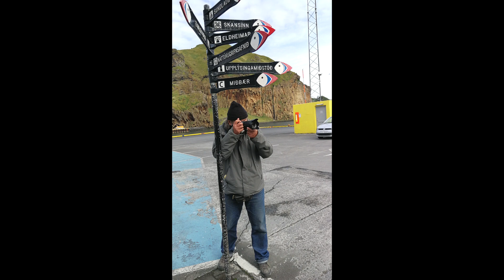Izlandi útmutató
Izlandon megtaláltuk az egyetlen Homelesst. Rögtön megmutatta nekünk, hogy itt mit lehet csinálni,  bármelyik irányba is megyünk!